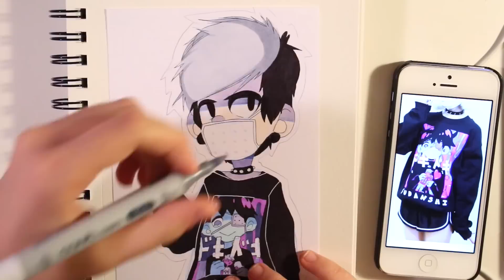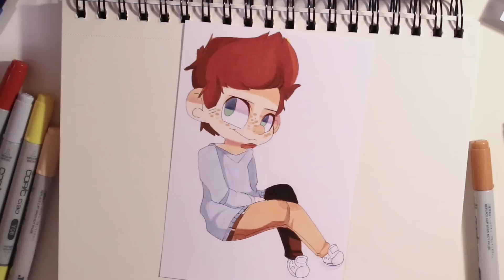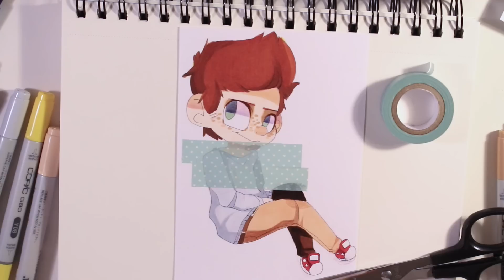ART PILE || #2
All materials are listed at the end!
Continuing the little art pile series, which is just a video made up of speedpaint clips of different drawings I recently made.

Thank you for 70k btw aaa!

Find me here:
+DEVIANTART: sarehkee
+REDBUBBLE: sarehkee